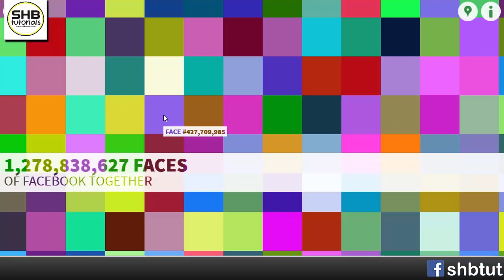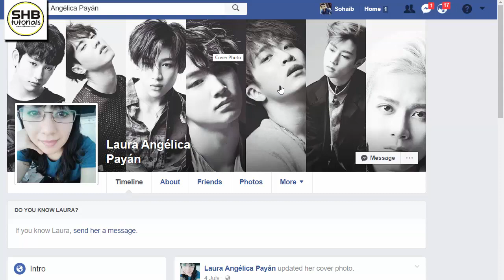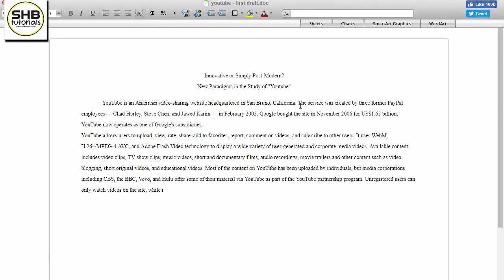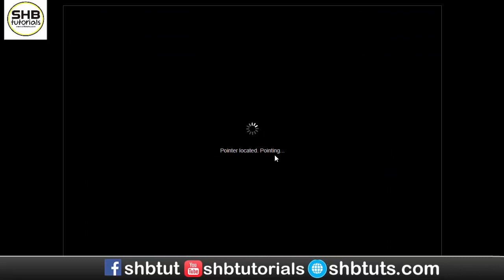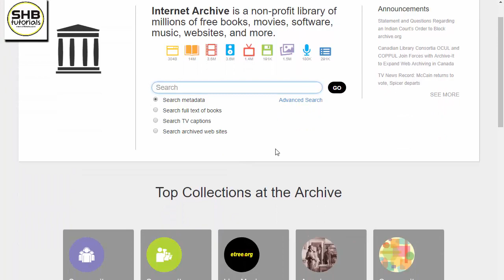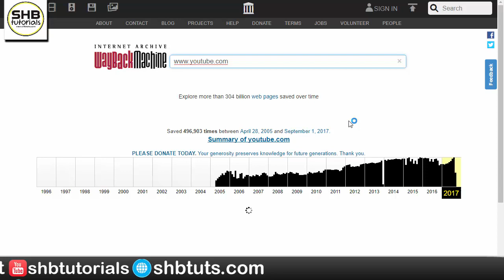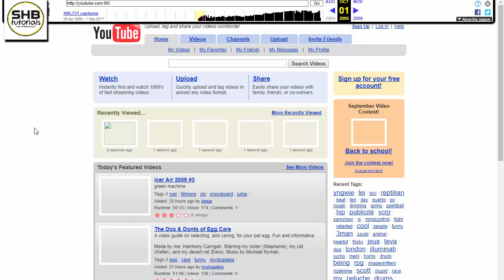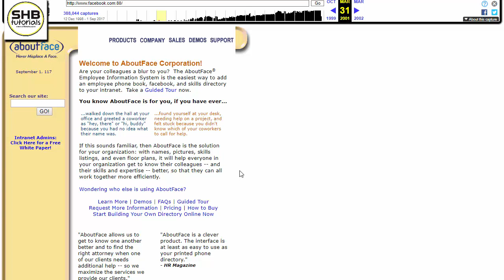7 Most Amazing Websites You Didn't Know Urdu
7 Most Amazing Websites You Didn't Know Watch Video In Urdu.
See this amazing list from this video.